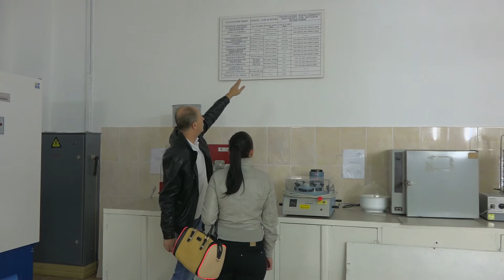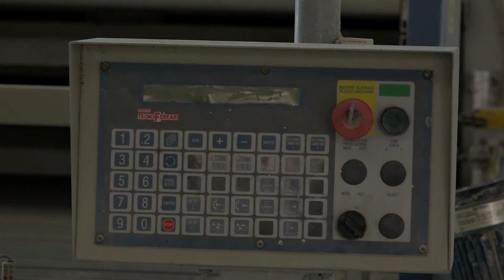СТАНДАРТЫ МОЛДАВСКОГО ПРОИЗВОДСТВА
Молдавские товары на европейских рынках – это возможно. Продукция керамогранитного завода, работающего в производственном парке Тараклия, «Испан-Люкс», экспортируется в страны ЕС и СНГ. Чтобы добиться этого, необходимо было строгое соответствие стандартам качества этих стран.